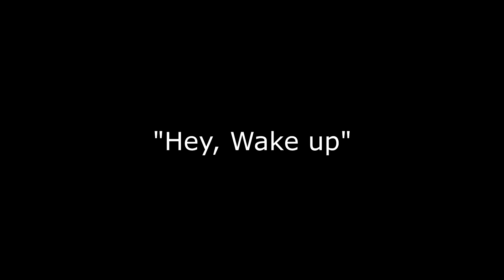Hey, Wake Up [World War 3]